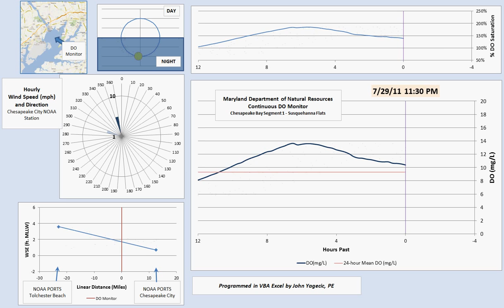Chesapeake DO July 2011 V4.avi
Animated graph of dissolved oxygen measured in Chesapeake Bay at Susquehanna Flats during July 2011 by the Maryland Department of Natural Resources.  This graph also includes water surface elevations measured by NOAA at Tolchester Beach and Chesapeake City, wind speed and direction measured at Chesapeake City, and a solar day / night indicator.  Programmed in VBA Excel.